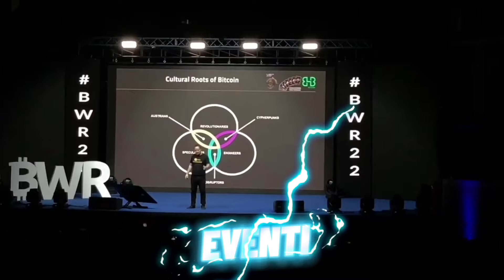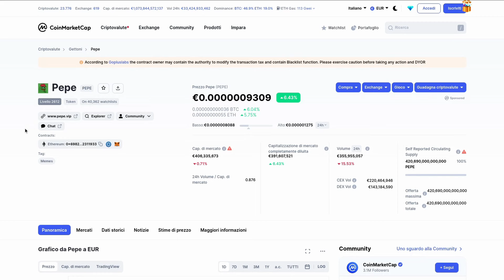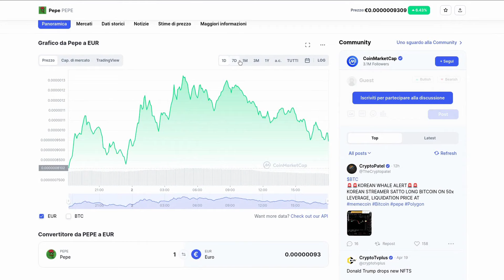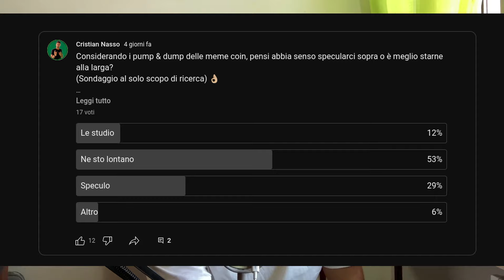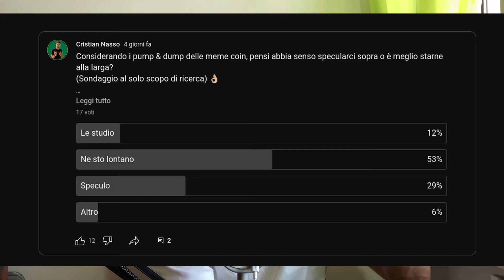MEME COIN OVUNQUE!! PEPE ESPLODE!! 😱😅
Bentornati sul mio canale ed in questo nuovo video!
Per supportarmi puoi cliccare qui  👉🏼

Diciamolo: ormai ci sono meme coin ovunque!!

Sempre più meme coin stanno circolando nel mercato crypto, e questo non è un bene!
Intanto perchè non hanno senso, e poi perchè portano le persone a credere che il mondo crypto sia una barzelletta!

Eppure in giro c'è chi le supporta visti i rendimenti stratosferici che portano ai pochi fortunati che le comprano con una bella botta di c**o!

Ma quindi, meme coin si o meme coin no??

Se non sei ancora iscritto al canale ti chiedo di iscriverti per supportarmi! 🙏🏻

Un ringraziamento ai ragazzi di @cryptobears6410 per le informazioni apprese oggi ✌

Buona visione!

Ottieni il 20% di sconto sulle fee PER SEMPRE e tanti vantaggi dal copy trading!

Young Platform Exchange 🔁
10€ gratis con deposito di 50€

      CODE: r3NUZ5S